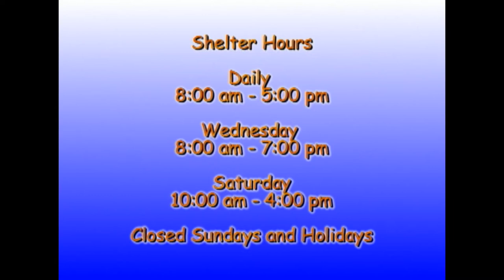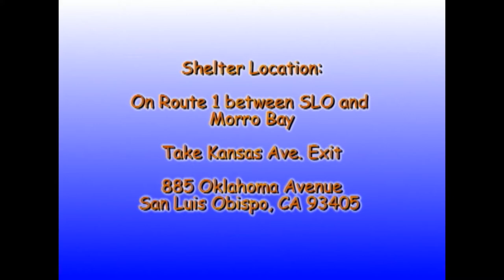Rescue Me! 05_22_2017